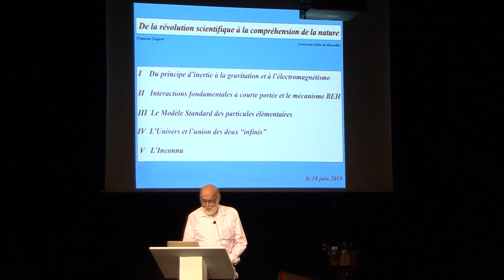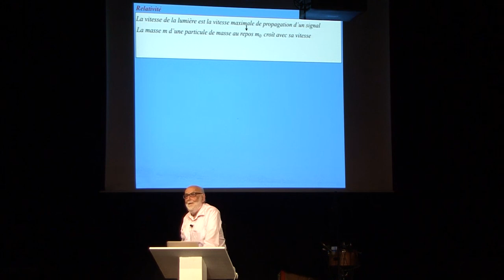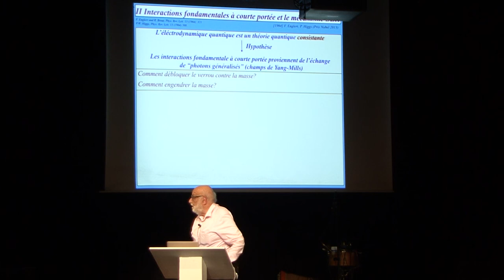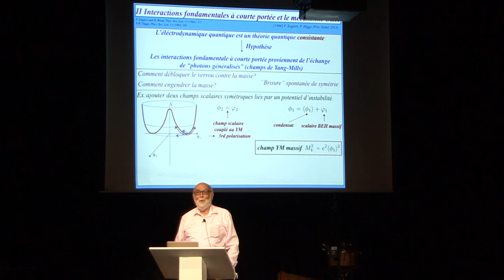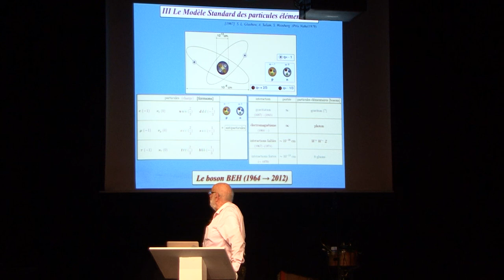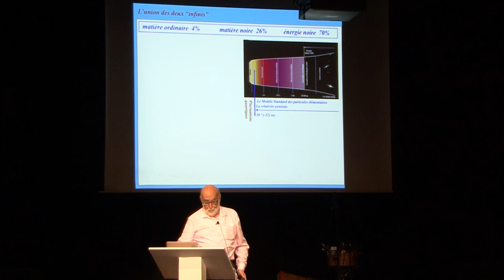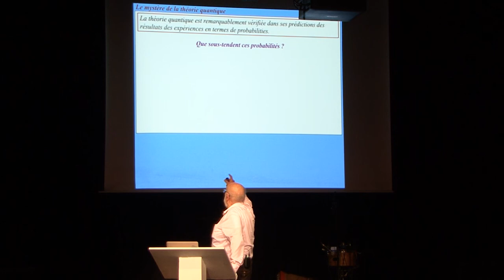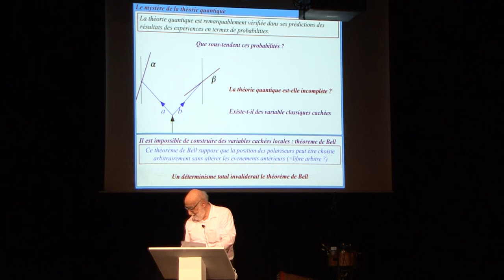La compréhension de l’Univers avec François Englert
Talk by professor François Englert recorded on 18 June 2019 at Atelier210 in Brussels. For more science lectures with dry ice cocktails in Brussels
This talk was exceptionally held in French! So is the rest of this description.

Quels sont nos constituants élémentaires et pourquoi ont-ils les propriétés observées? Pourquoi les particules ont-elles une masse? Quel est le futur de la physique des particules? Quels sont les problèmes non-résolus à ce jour, et jusqu'où pourrons-nous aller dans notre compréhension de la Nature?

Au cours de cette soirée exceptionnelle, François Englert nous emmènera dans un tour d’horizon époustouflant des révolutions scientifiques qui ont façonné le monde tel que nous le comprenons aujourd’hui, de Galilée et Newton à Maxwell et Einstein, pour arriver au Modèle Standard des particules décrivant tous les constituants élémentaires de la Nature connus à ce jour et les lois qui les régissent.

Il reviendra sur l’épopée qui lui a permis, accompagné de son collègue et ami Robert Brout, d’apporter la touche finale au Modèle Standard, en prédisant dès 1964 l’existence d’une nouvelle particule, le boson scalaire (ou boson de Brout-Englert-Higgs), qui sera observé près de 50 ans plus tard au CERN et lui vaudra le Prix Nobel de Physique en 2013.

Il partagera ensuite avec nous sa vision concernant certains problèmes non résolus et mystères de l’Univers, en nous emmenant aux confins de nos connaissances.